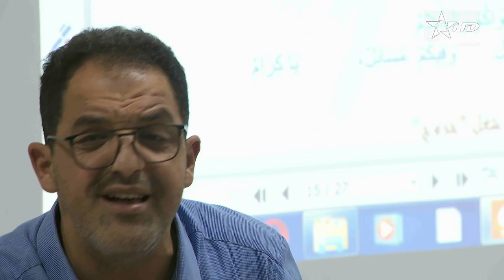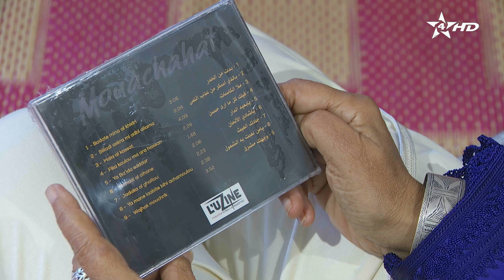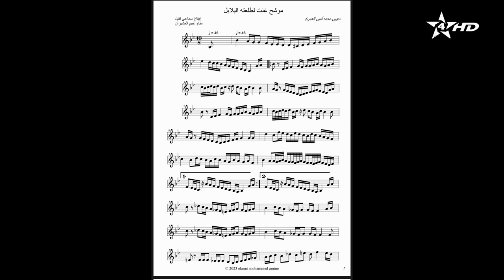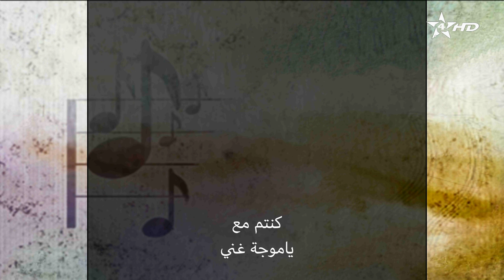يا موجة غني - الموشح الأندلسي بين المشرق والمغرب